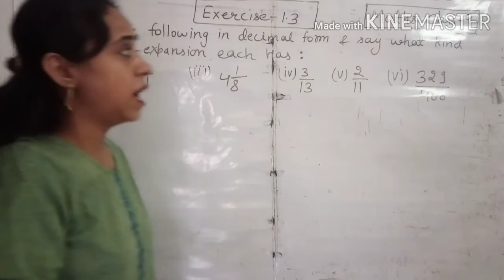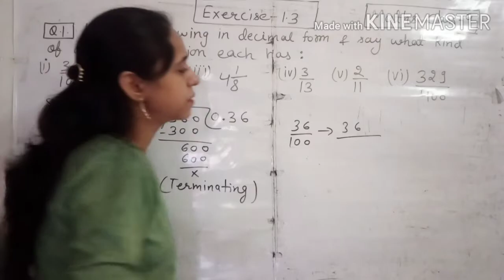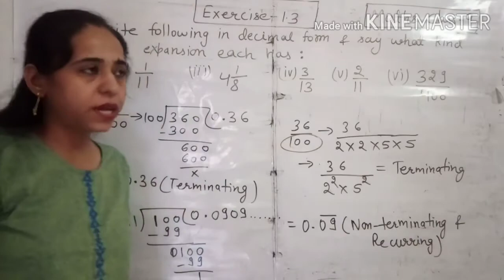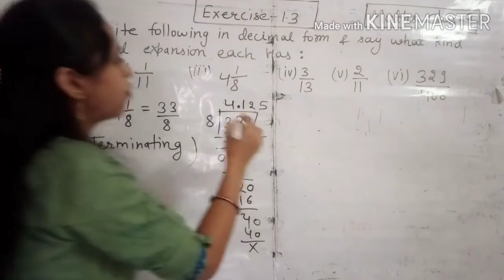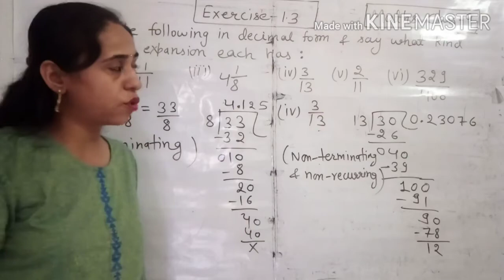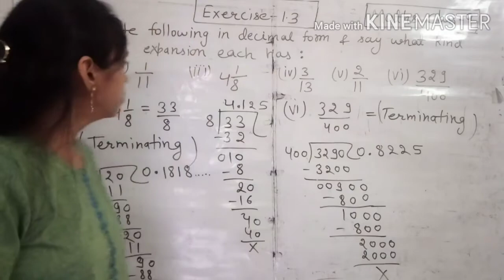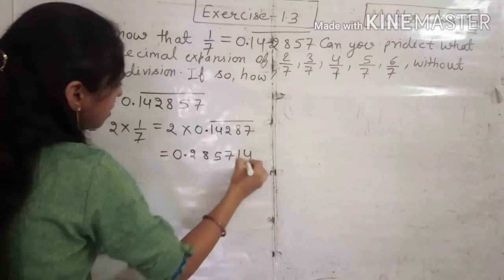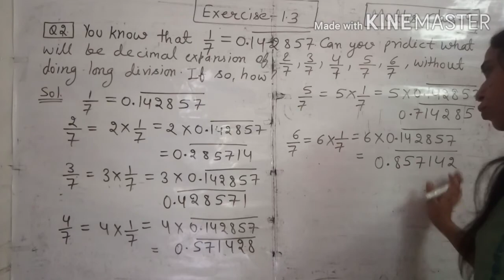Exercise 1.3 I Q.1,Q.2 I Chapter 1 I Number System I Ncert Class 9 Maths I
About this video:
this video include solution to Q.1,Q.2 of exercise 1.3 from chapter-1 Natural Numbers of ncert class 9 maths book.

swayam classes
cbse 9 maths chapter 1 ex 1.3solutions, cbse 9 maths ncert solutions,chapter 1 class 9 maths,ex 1.2 class 9 maths,maths class 9 ex 1.3 solutions,

number system, finding rational numbers between two rational numbers, cbse class 9 maths chapter 1, cbse class 9 maths ncert chapter 1 videos
class 9 maths in hindi, class 9 maths chapter 1 in hindi, class 9 math chapter 1 in hindi, class 9 chapter 1 part 1, कक्षा 9 गणित, कक्षा 9 गणित पाठ 1, कक्षा 9 गणित संख्या पद्धती, संख्या पद्धति कक्षा 9
how to show root5 on number line, root5, number line, show root5 on number line
locate root 5 on number line, show root5 on number line, locate root5 on number line, how to represent root 5 on number line, represent root 5 on number line, show root 5 on number line
ncert class 9 maths chapter 1 ex 1.3, ncert class 9 maths chapter 1 numbersystem, ncert class 9 maths chapter 1,